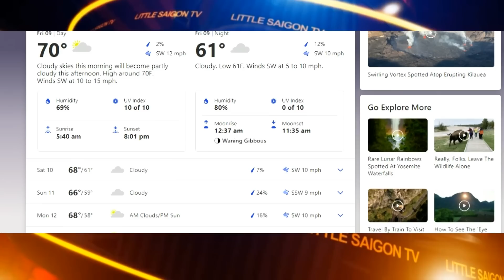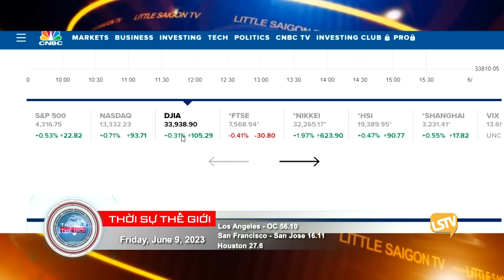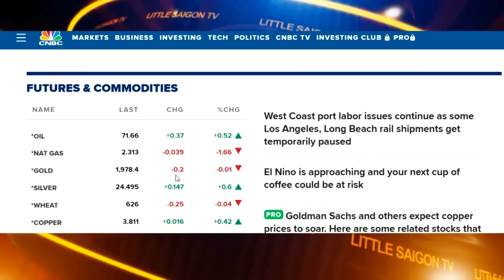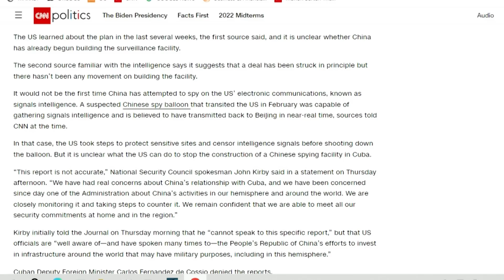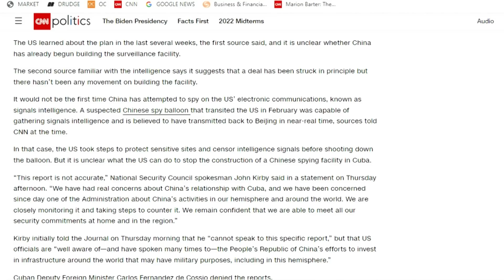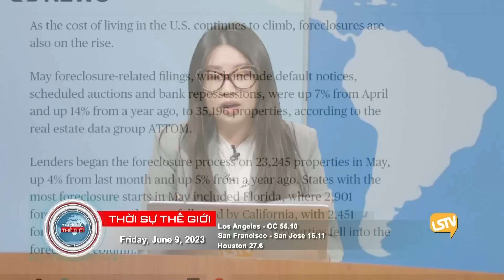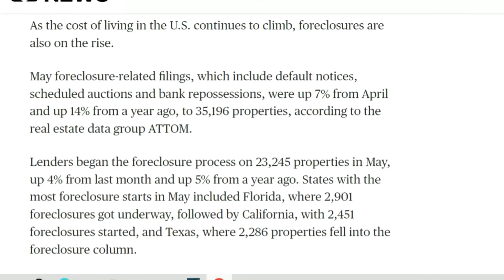Thời Sự Thế Giới LSTV FULL (06-09-23) với Thảo Yên và Hoàng Trọng Thụy